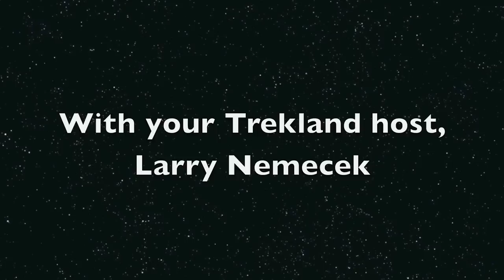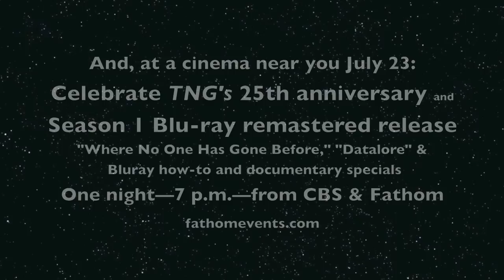STV: TNG VFX maestro Dan Curry and Blu-ray Tales, PART I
From Larry Nemecek.com's Trekland blog, this FIRST in a multi-part chat with Dan Curry, who reviews why the TNG Blu-ray remastering is both amazing and cool—on on the eve of the July 24 Season 1 official sale date. And, of course, some more great TNG "war stories" from the 18-year Trek VFX producer, prior to the new Blu-ray Season 2 sale ca. November 2012.